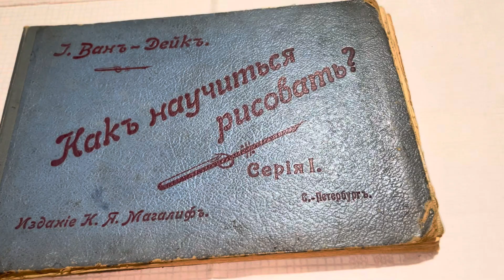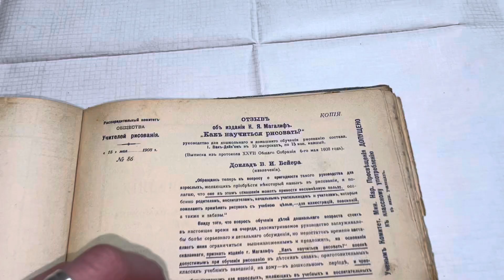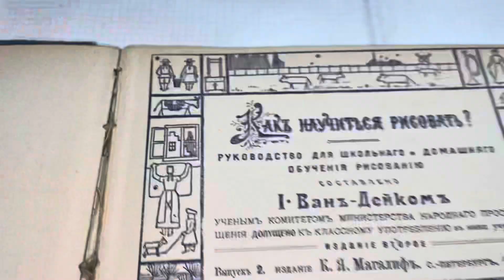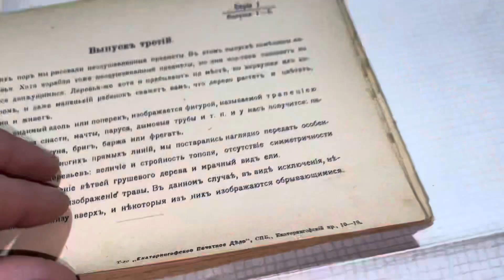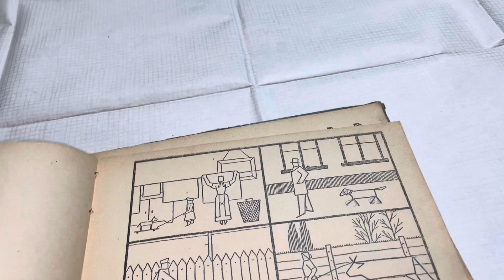Книжекь для раскрашиванія